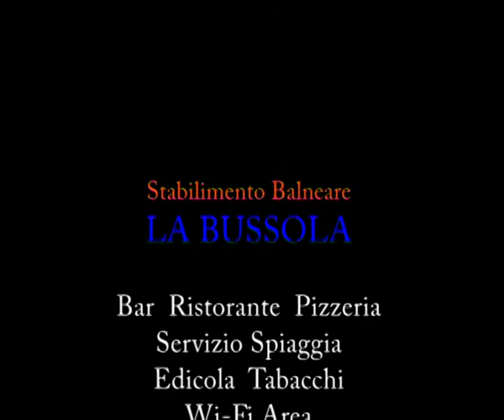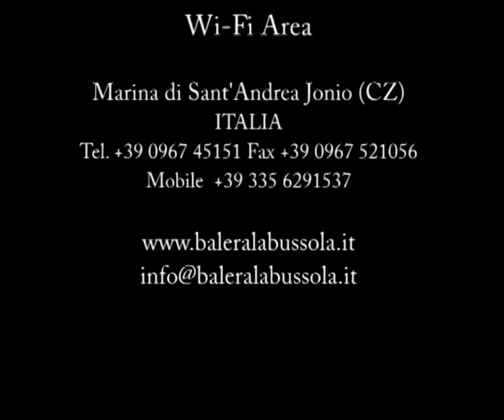Paloma & Barrett, Spot pubblicitario - la bussola stabilimento balneare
Paloma & Barrett, Spot pubblicitario - La Bussola, Stabilimento Balneare, Sant' Andrea sullo Jonio (CZ) - Italia